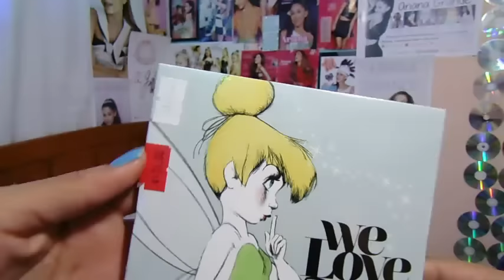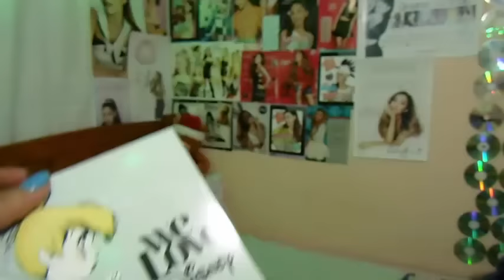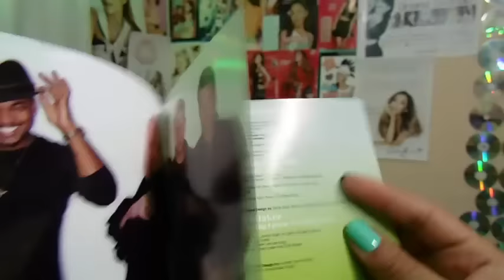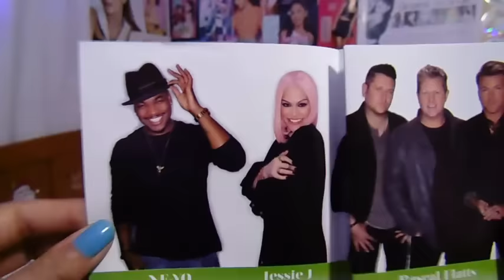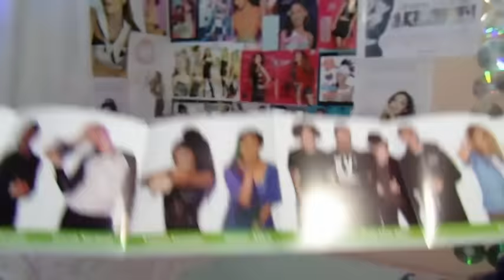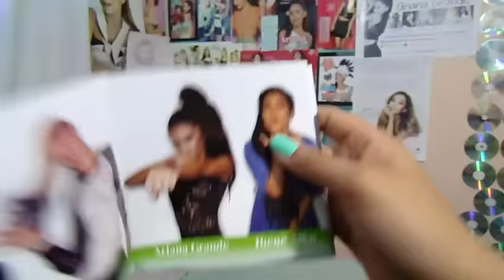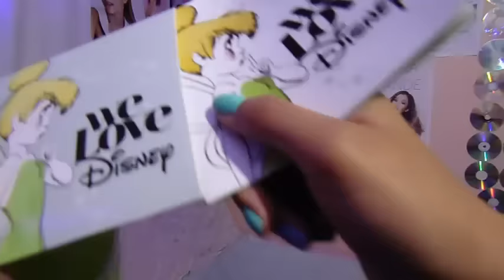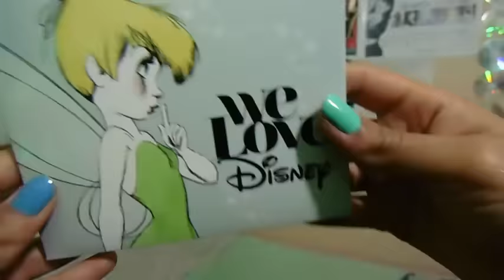Unboxing WE LOVE DISNEY | Fer Seyer Arianator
Escuchame en pasion por Ariana Grande Todos los domingos